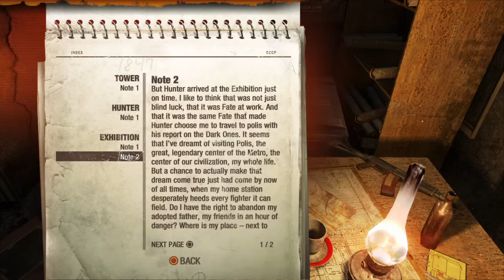Metro 2033 Redux gameplay part 2 love this game unlike the ammo shortage xP